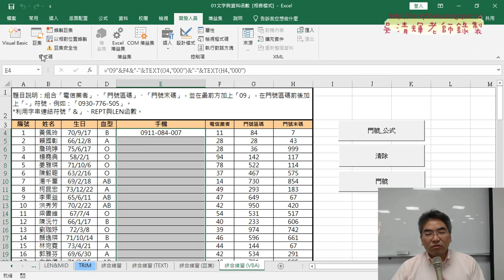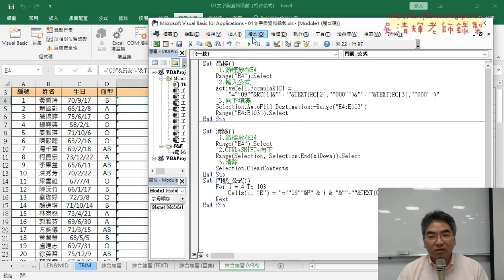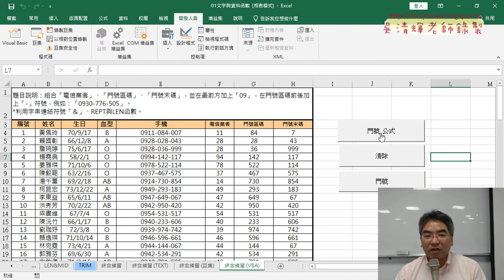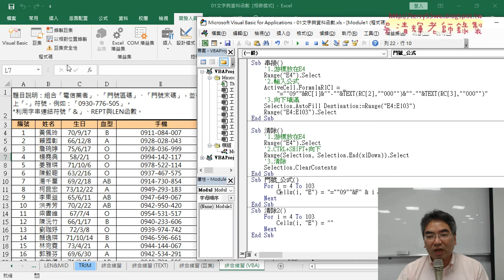03 VBA撰寫直接輸出公式到儲存格與清除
遠距學習學生也可以前往旁聽與直接提問題發問，以彌補遠距學習不足。
另外，或是星期一、三晚上在東吳推廣部，老師在那裏有課，也可以來問問題。

請先完成課前問卷：
gg.gg/excel2vbaform2
與下載範例檔案：
gg.gg/excel2vba

上課內容：

01_重點回顧與巨集錄製與產生按鈕
02_自行撰寫VBA的SUB與Function說明
03_VBA撰寫直接輸出公式到儲存格與清除
04_VBA撰寫直接輸出合併結果
05_用VBA自訂手機函數說明

課程理念：
1.以循序漸進的方式, 透過詳細的說明和實用的50個Excel VBA範例,
2.進而解說EXCEL與資料庫的結合，甚至將EXCEL當成資料庫來使用，

吳老師  109/9/21